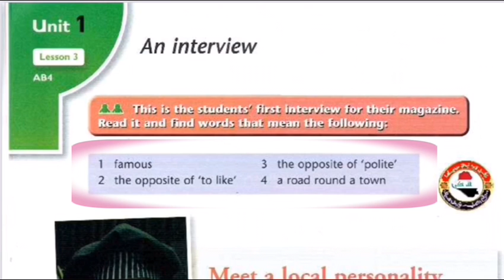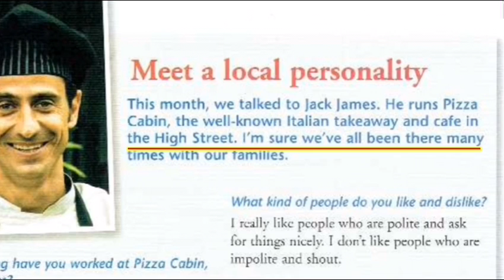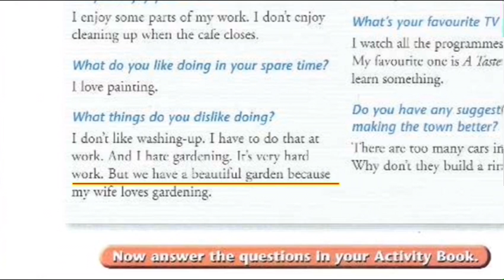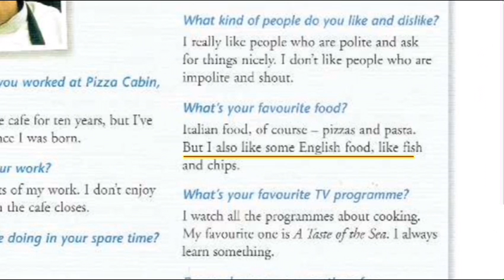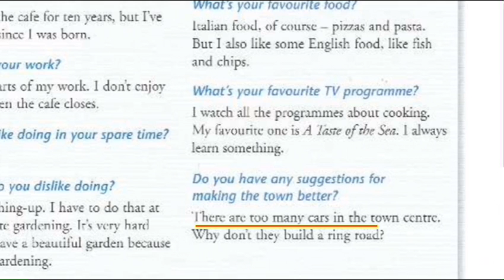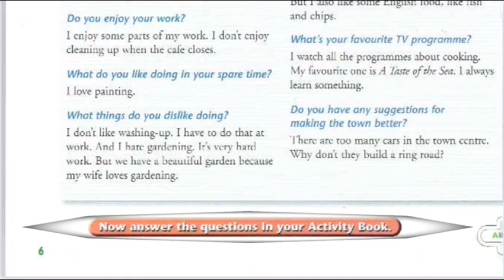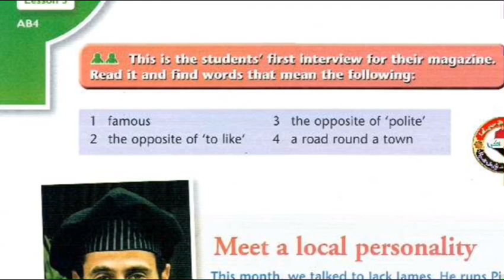انكليزي ثاني متوسط كتاب ص 6 An interview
الدرس الثالث للوحدة الاولى للصف الثاني متوسط